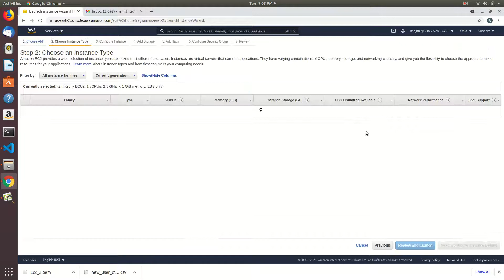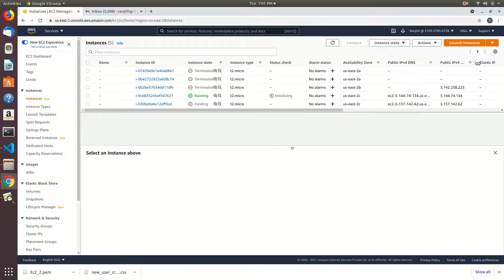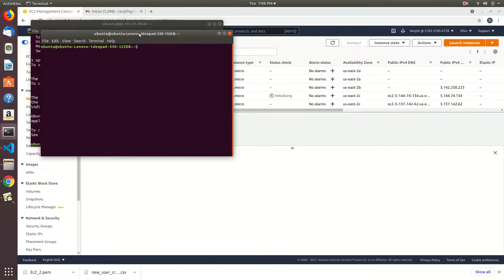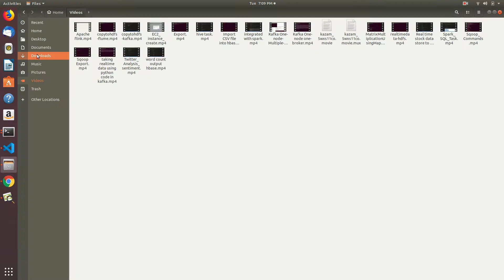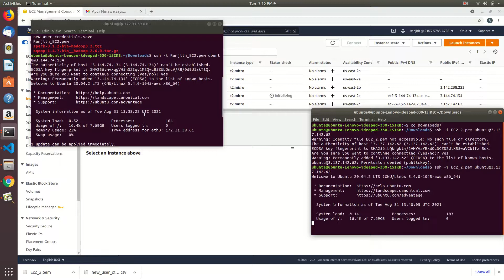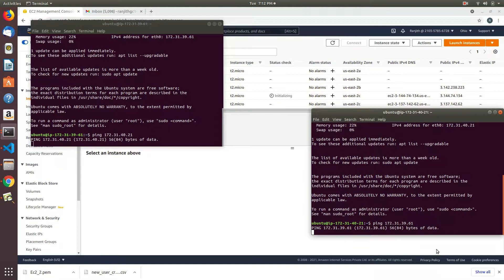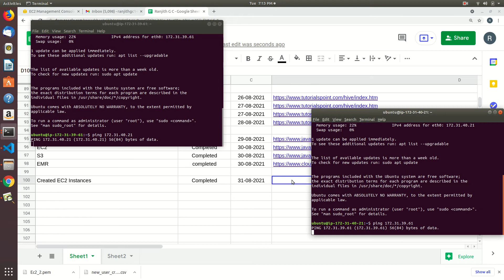AWS EC2 Instances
In These video i have explained how to create instance stop instance and terminate instance. and start communicate with 2 instances.